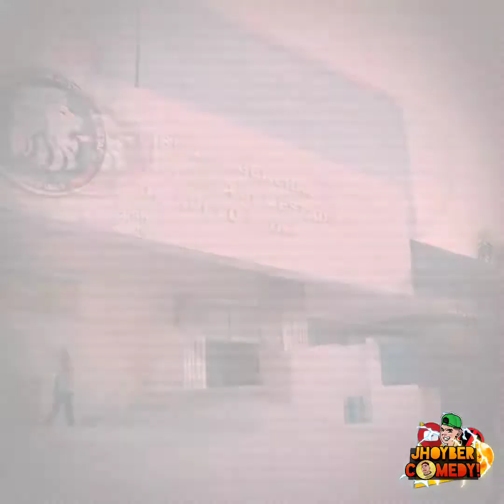Soñé con Debanhi Escobar/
Estube soñando con Debanhi Escobar recientemente/ @jhoybercomedy ❤️